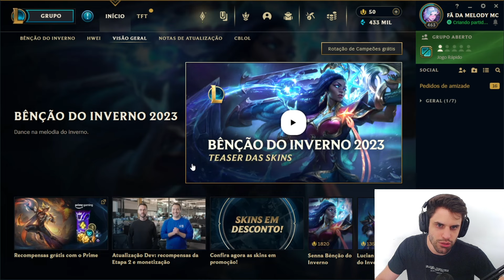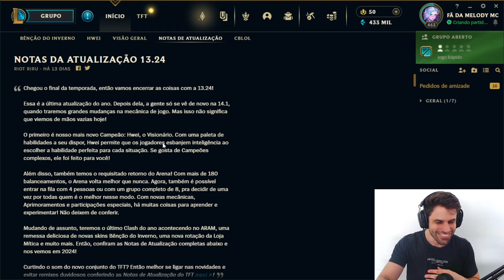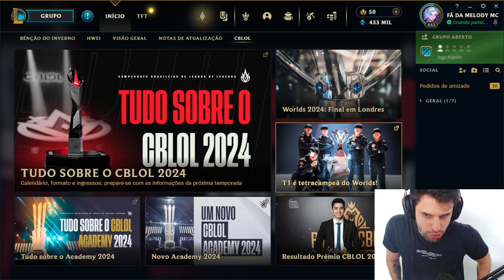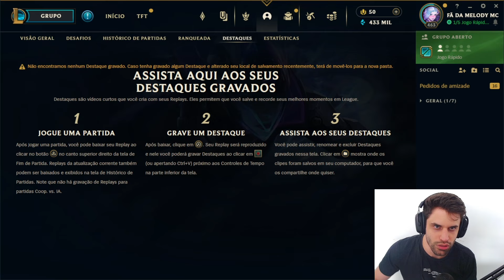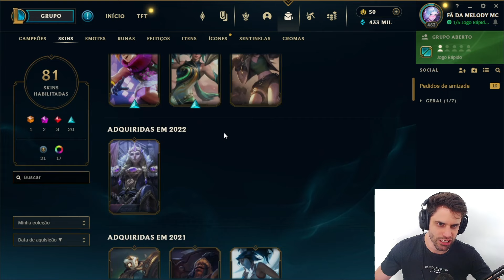COMO JOGAR LOL 2024 - O GUIA MAIS COMPLETO PARA O INICIANTE QUE VOCÊ VAI VER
PRERIFERICOS QUE EU RECOMENDO E USO:

Mouse Gamer Cobra
Mouse Gamer Cobra Branco

00:00 - Bem vindo ao Guia de lol mais completo para o iniciante
00:25 - Quem sou eu
01:08 - O client do lol
01:56 - Os modos de jogo
06:48 - Como funciona o client
11:18 - Como funcionam os ranks no lol
12:26 - Sites importantes para te ajudar
12:56 - Coleção
16:24 - Espólio
17:19 - Loja
18:29 - Como funciona o jogo em si
30:58 - Quer aprender mais sobre lol?

iniciante lol
guia league of legends
tutorial league of legends
como aprender lol
como joga league of legends
como aprender league of legends
como jogar league of legends
lol iniciante
lol para iniciantes
lol iniciantes 2024
como jogar lol 2024
guia de lol
guia de league of legends
iniciando no lol
guia para iniciantes league of legends
league of legends iniciante